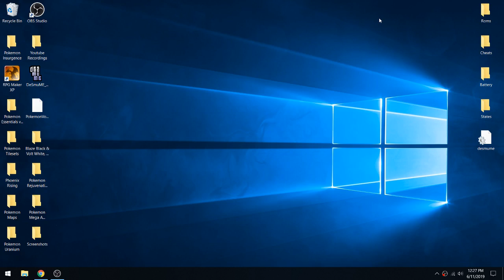I CAN NOT BELIEVE E3 THIS YEAR!!! NINTENDO IS INSANE!!!!!!!(No Pokemon in this video)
No words can describe what went through my mind...